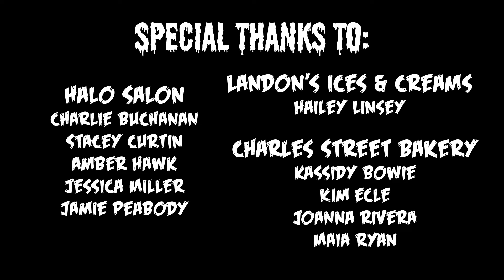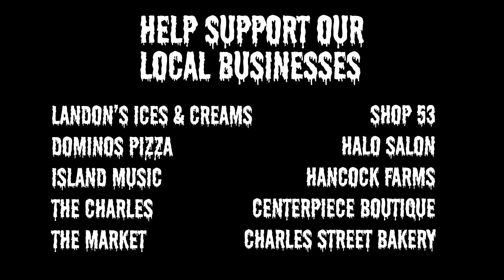Little Shop of Horrors - March 11 to April 3, 2022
Port Tobacco Players brings "Little Shop of Horrors" to Southern Maryland this season.
On stage from March 11 to April 3, 2022. Buy your tickets now and save your seat!